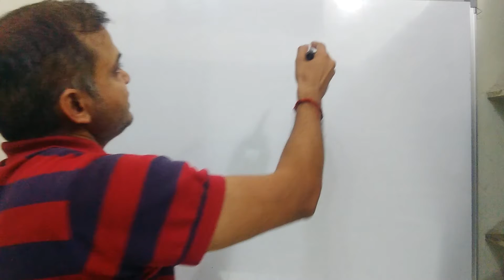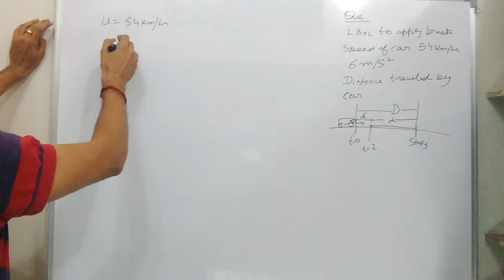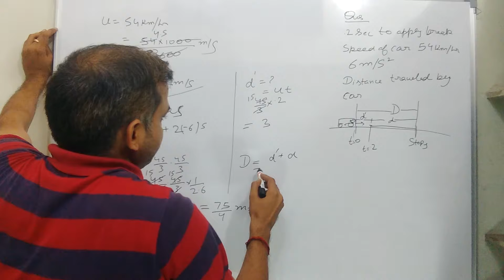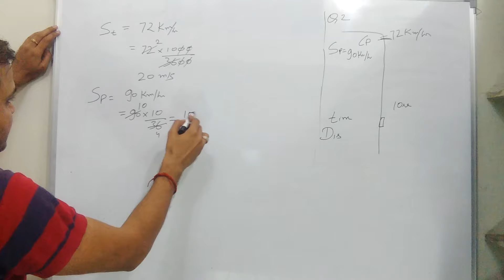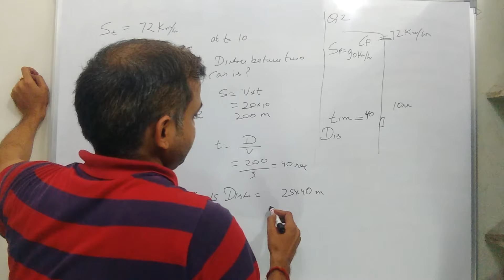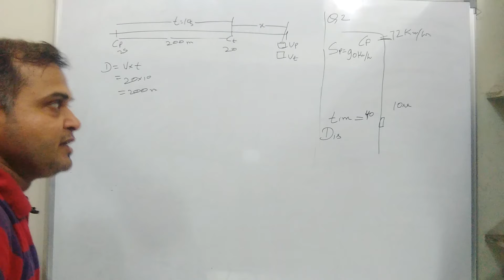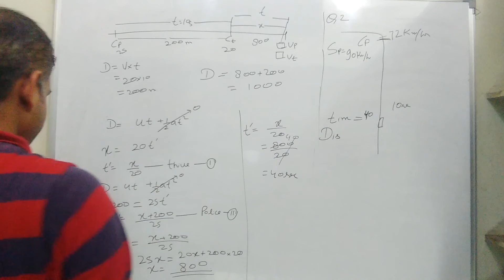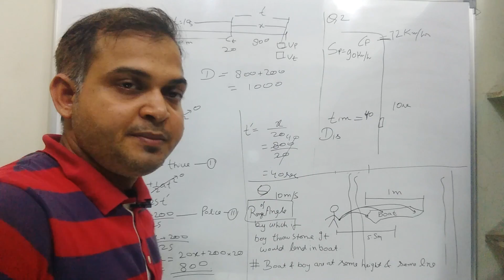Kinematics, equations of motion|IIT-JEE|NEET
we would discuss about basic kinematics, equations of motion. We would also do few questions to establish concepts. Lot of such questions are asked in IIT JEE, NEET and various competitive  exams. The objective is to teach students concepts of physics and  make them love physics.

here i solved 3 questions based on various kinematics equations, lot of such questions are asked in various competitive exams and IIT, NEET.

I have created many videos on concepts of physics to make physics easy and fun.

Some links of my work.